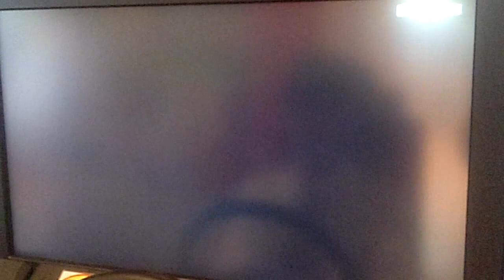頭文字D6 TA 秋名(雪) 下り FD3S6 初見プレイ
Driver 御坂美琴
早速やってみたら死にますたｗ
初見でやるとこうなりますｗ